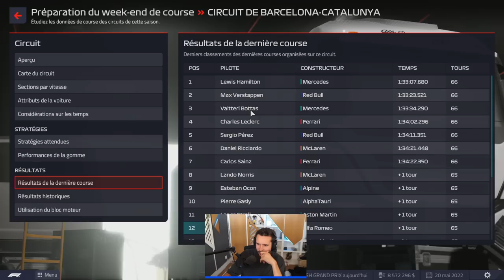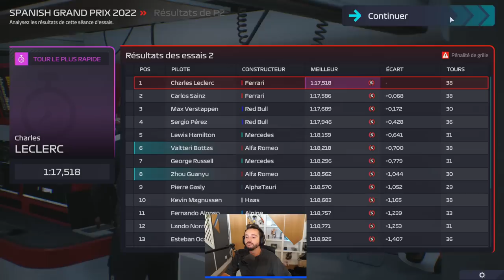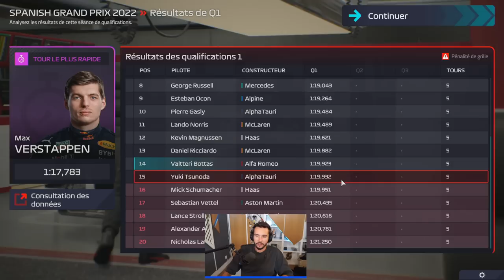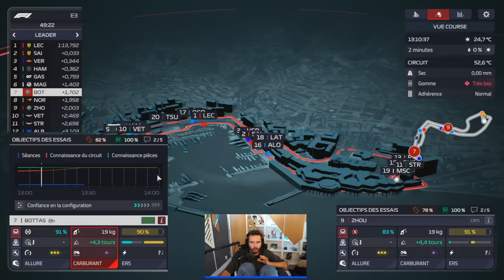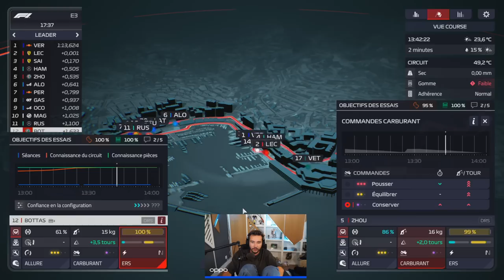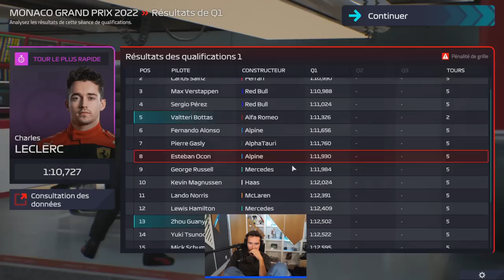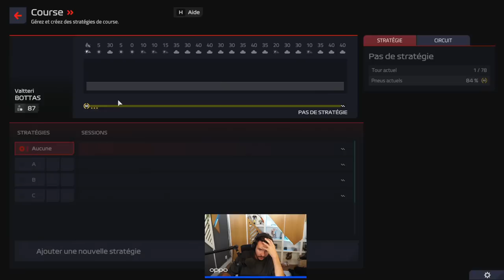JUSQU’OÙ VA T’IL ALLER ? ► F1 Manager 2022 #5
Un peu trop fort le Valoche !